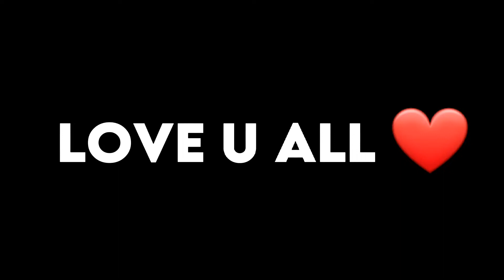new update (sorry im late) jman stan trolling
I don't claim any of the music in this video